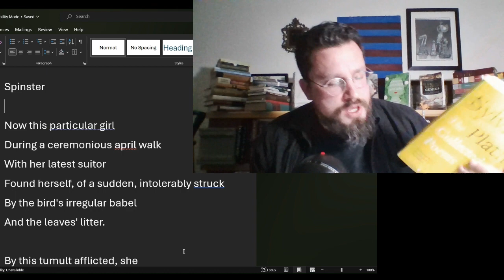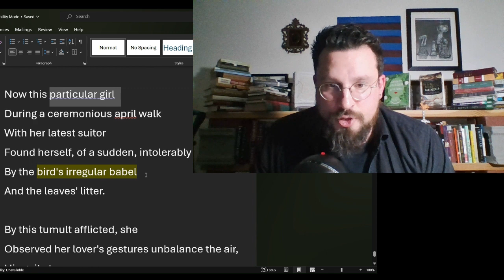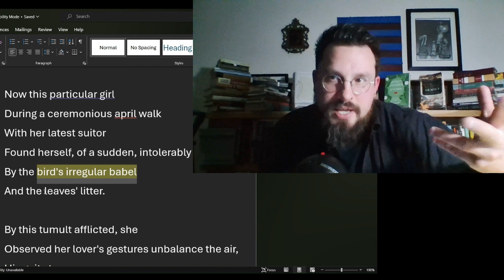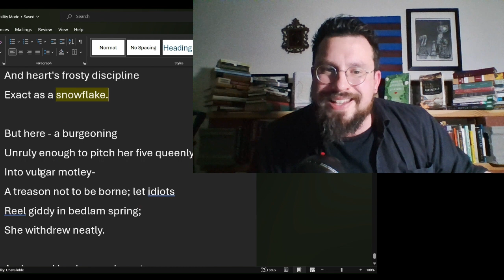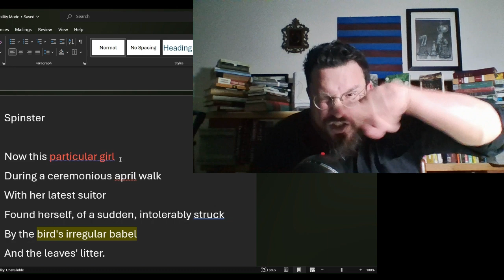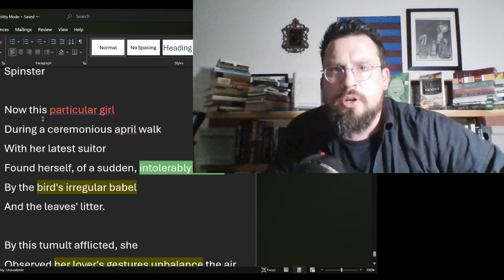Spinster by Sylvia Plath Analysis, Summary, Meaning Explained Review Sylvia Plath Poem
Adrian Fort
Spinster by Sylvia Plath Analysis
Spinster by Sylvia Plath Meaning
Spinster by Sylvia Plath Explained